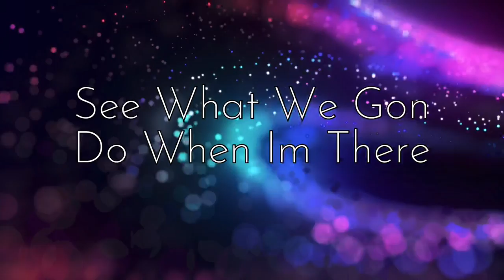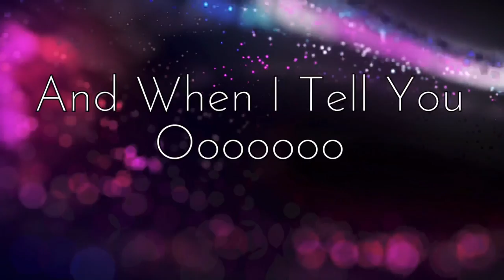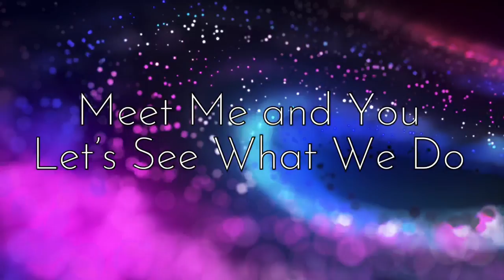D’Anthony Lorenzo - Pull Up (feat. Kyla Imani)